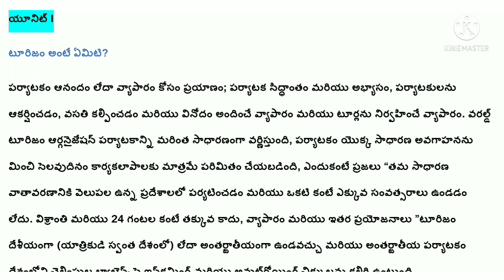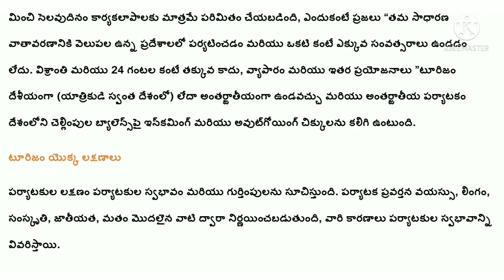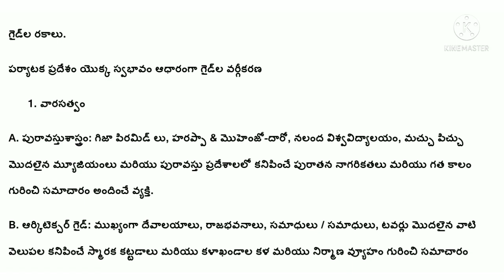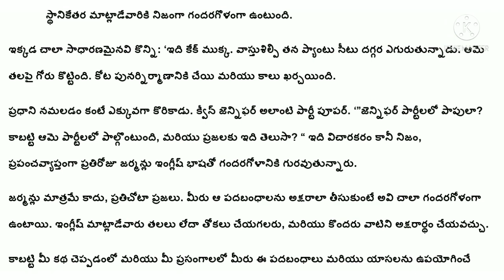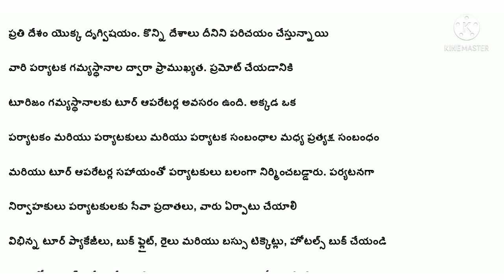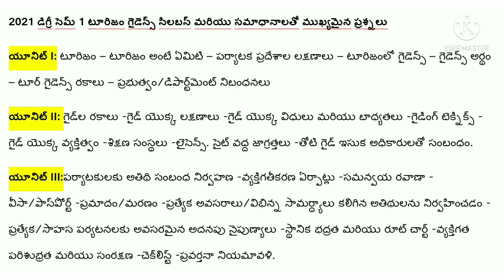2021 Degree Sem 1 Tourism Guidance Important questions with ANSWERS For all Colleges VSK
Hello friends

Adikavi NANNAYA UNIVERSITY
Skill development course SEM 1